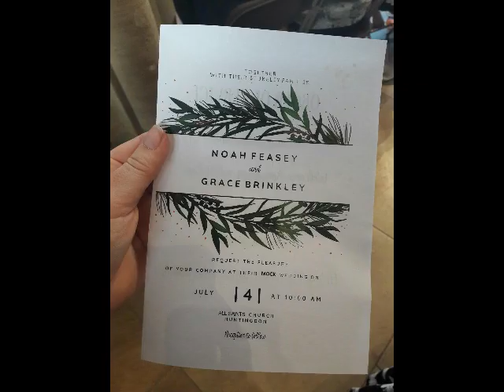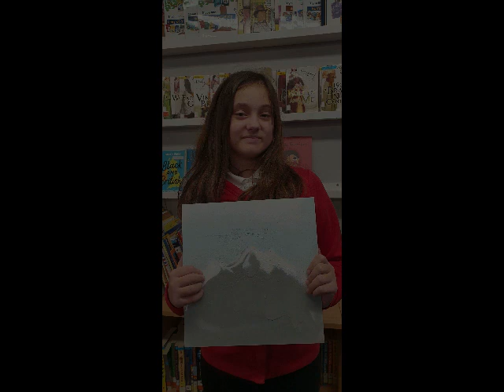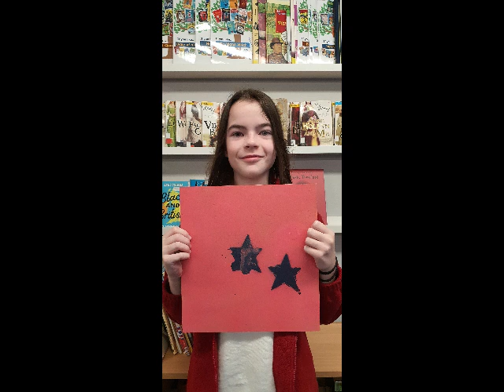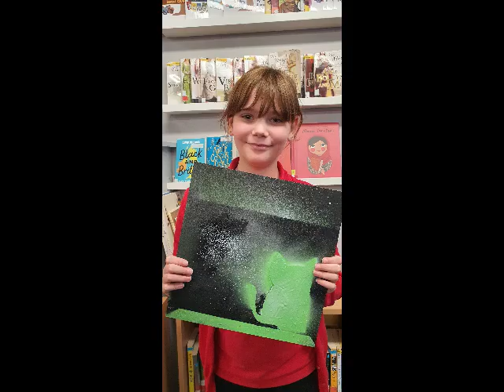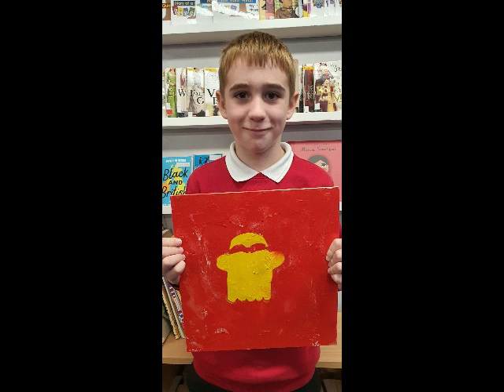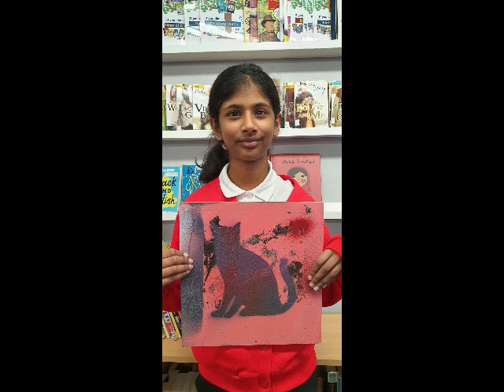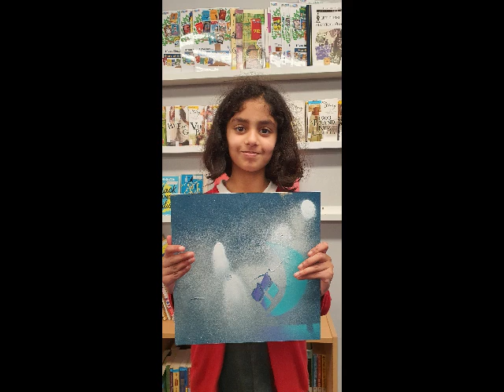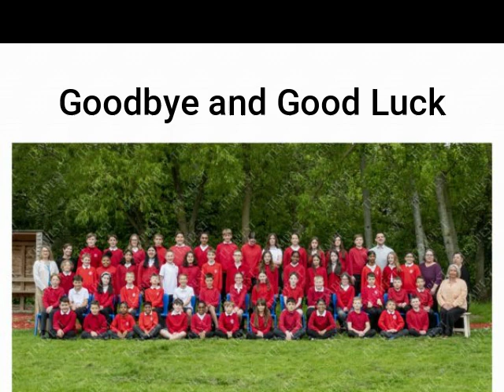Year Six Leavers! 2023